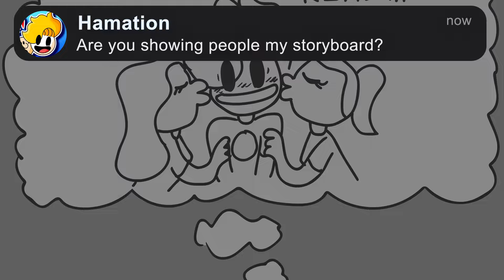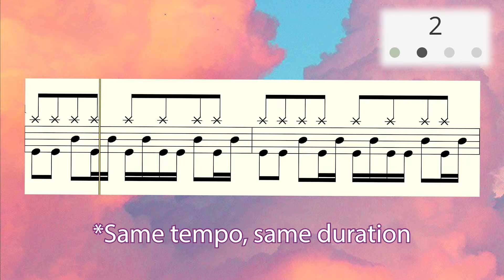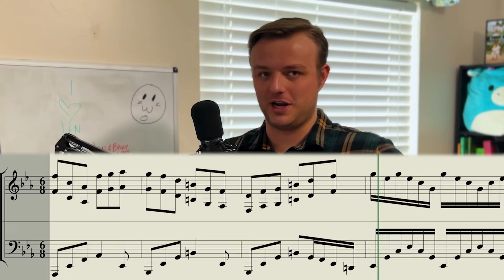Making of @Haminations Sad Boi Song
Here's some behind the scenes on how Jen and I made the Sad Boi Song in Bryson's latest video!